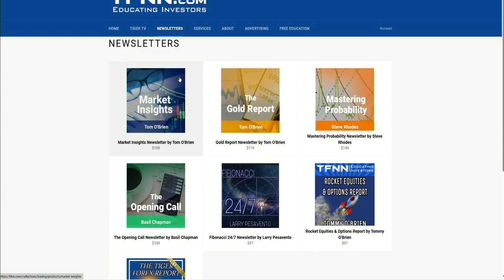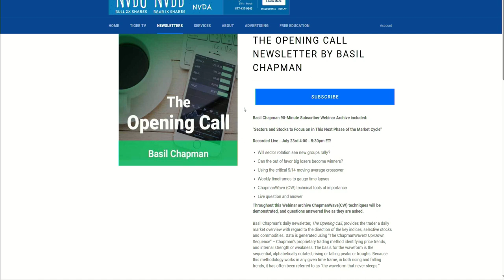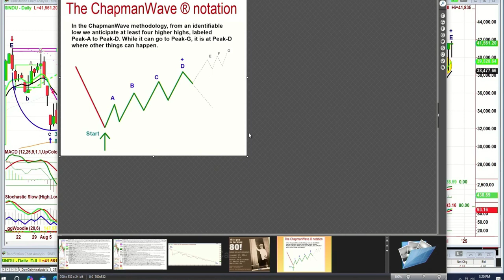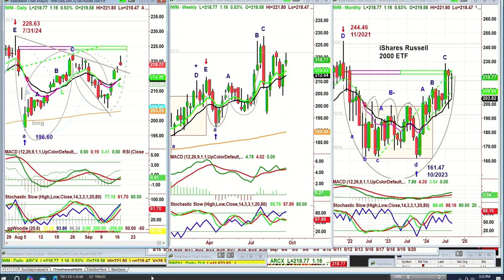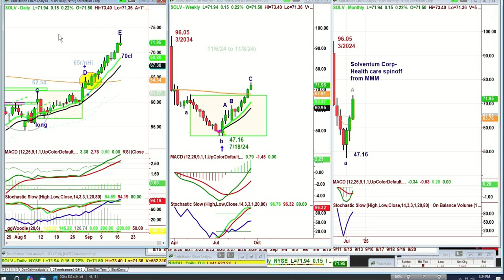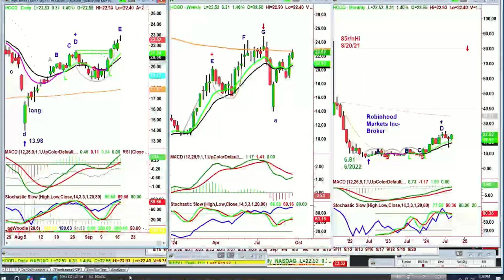September 17th, Basil Chapman on the Tom O'Brien Show - 2024